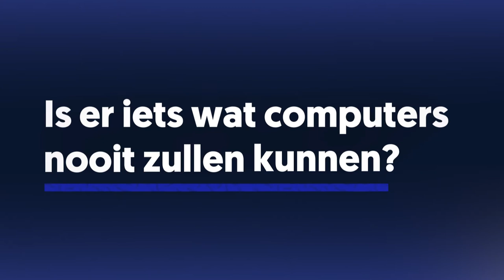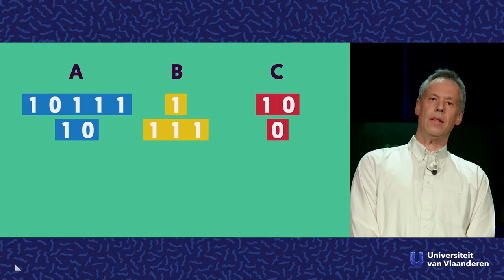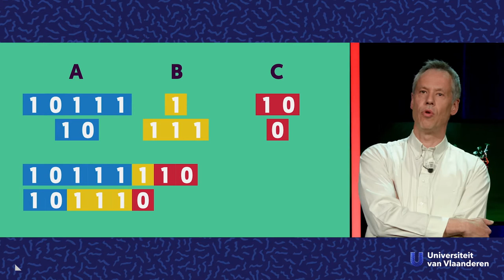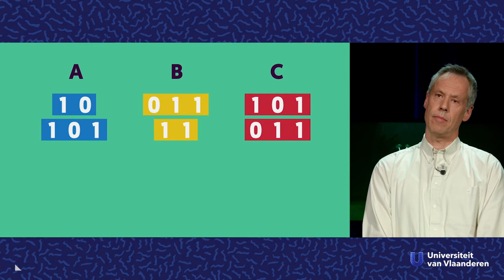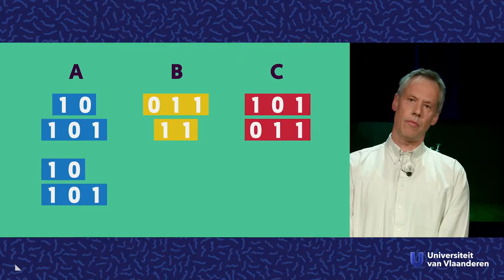Is er iets wat computers nooit zullen kunnen?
Over onbeslisbare problemen en het Post Correspondence Problem.

Als je even rond je kijkt, is de kans erg groot dat je een computer ziet. De meesten hebben er zelfs constant een op zak. Ze lijken zowat alles te kunnen doen, maar is dat wel zo? Of is er iets dat computers écht niet kunnen? Informaticus Jan Van den Bussche neemt ons mee in de wereld van nulletjes en eentjes.